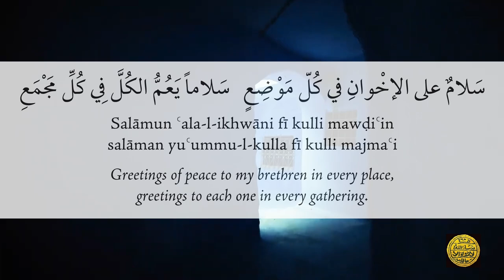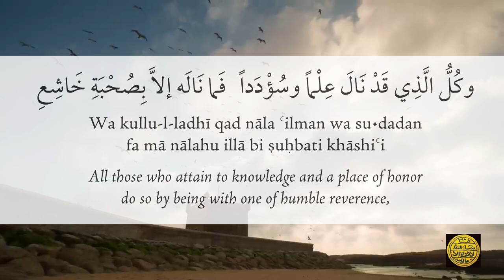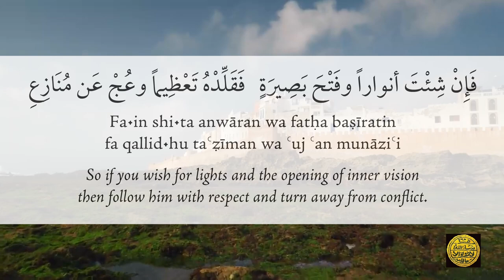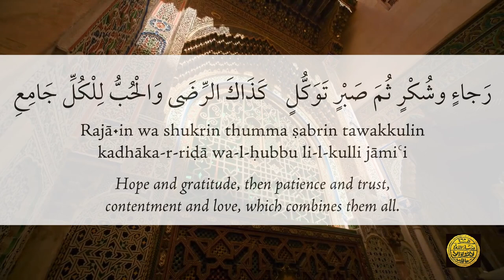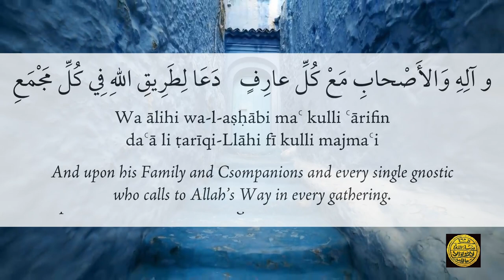Diwan - Counsel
The Diwan of Sidi Muhammad ibn al-Habib

Counsel

Sung By Sidi Abdelfatah Mouttaqui